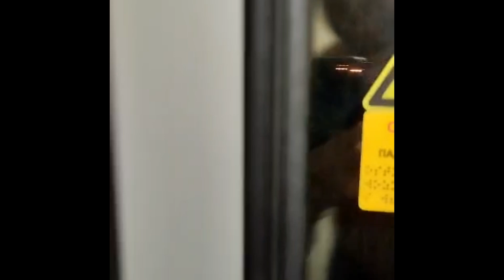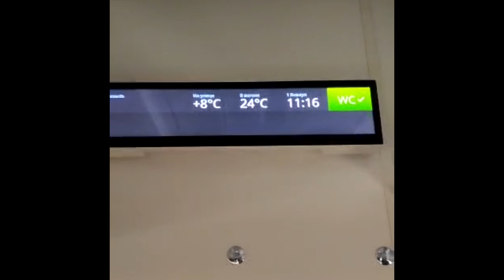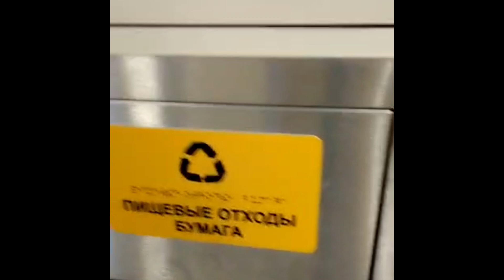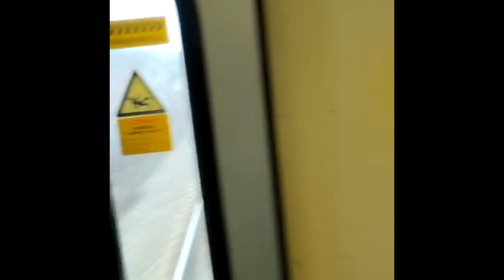￼ОБЗОР ПОЕЗДА В НОВОГОДНЮЮ НОЧЬ